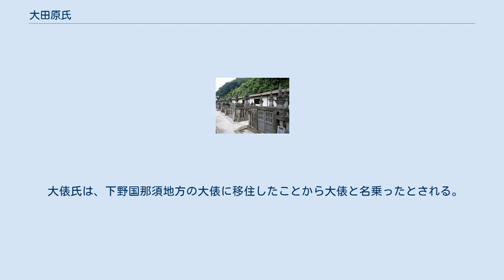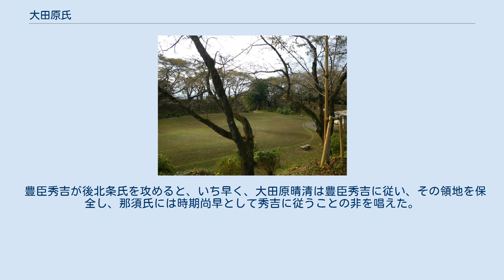大田原氏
大田原市光真寺にある大田原氏墓所。
市指定文化財。
 大田原城址（大田原市城山） 大田原氏、大俵氏（おおたわらし）は、下野国の豪族、近世大名の名族。
 武蔵七党の丹党の一族である安保氏の分流とされ大俵忠清が大俵氏の初代であると伝承されている。
初代とされる大俵忠清は南北朝時代に武蔵国阿保郷にあったというが定かではない。
多治比真人は、多治比・丹治比とも表記し、古代の宣化天皇の皇子の末裔であると伝わるが、これも定かではない。
 また、別に大俵忠清は武蔵国榛沢郡阿保荘（郷ではない）に住んでいたが丹党に参加して、その後に関東平氏の一族と称し、領地の名からまた阿保と名乗ったともいう。
 また、その他の説としては平城天皇の皇子であった阿保親王の子で在原朝臣を賜った在原業平の後胤とするものもある。
その説では藤原朝臣を名乗ったり、丹治氏に復姓したりしているが詳細は定かではない。
 大俵氏は、下野国那須地方の大俵に移住したことから大俵と名乗ったとされる。
 大俵忠清の子孫は代々、大俵を本拠とし、大俵を称したが大俵胤清の代に大田原に変更したといわれている。
 大田原家譜などの諸書によると、大俵康清は「那須氏に仕え、始めて那須に移り、金田村水口城に住し」などと記載があることから室町時代の初頭か前期頃に、大俵康清と名乗る武士が名族那須氏に仕官したことがわかる。
大田原氏は康清の時代に那須氏に仕えながら、次第に勢力を拡大し、在地武士たちを家臣団として編成するなどして領主として勢力をつけていったと考えられている。
 康清は水口城を築き、大俵氏の基礎を固めたといえる。
この水口城は大俵胤清の時代までの五代にわたって大俵氏の本拠として使用されたのである。
 戦国時代に入り、康清の子、大俵胤清とその子、大田原資清の時代になると、大田原氏は貪婪な野望を抱くようになる。
当時は那須氏が上下に分かれており、その上那須氏に仕えた資清は当主那須資親の信任が厚かったが、それを利用した。
資親には実子がなかなか生まれなかった為、致し方なく養子を白河氏から迎えていたが、それが那須資永である。
しかし、資親にはその後、実子の那須資久が生まれた。
胤清・資清は巧みに、資親に資永が当主の器ではないと讒言し、実子の資久の方が有望で家臣の期待も集まっていると阿諛追従をした。
そして、ついに、永正11年（1514年）の夏、資親と養子の資永の関係が悪化すると、資親の遺志と称して、資久を擁する大関氏・伊王野氏・金丸氏・芦野氏などの那須党の有力諸氏を味方にして資永を攻め滅ぼした。
しかし、資永の籠もる福原城を攻囲している間に、幼主の那須資久は起死回生を狙った那須資永の放った者によって拉致され福原城へと連れ去られ、城が落ちる際に、惨殺されてしまった。
そのため、胤清・資清の幼主を擁して上那須家を牛耳る計画は失敗に終わり、那須氏は上那須氏が滅んだことで下那須氏によって統一されることとなった。
 資清はそれでも野心を捨てず、領地拡大を図り、永正15年（1518年）に同じ那須党の福原資安・大関宗増などの不意を衝いて攻撃したが敗れた。
そのため、一時、国許を去ったが、娘を那須政資に嫁がせるなどの工作をしたことが功を奏して、資清は本領に復帰した。
その後、政資を篭絡し、大関増次を討ち取り、長男の高増を養子として大関氏の名跡を継がせ大関高増とし、福原氏にも政資の命と称して次男の、資孝を養子としていれて福原資孝として両家を乗っ取ることに成功した。
 父、那須政資が大田原氏を偏重することなどから、対立していた那須高資が家督を継いだ。
そのため、高資を廃することを大田原氏は計画するようになった。
しかし、高資は勇将で、近隣の有力大名の宇都宮尚綱が足利晴氏などと連合して攻め込んできた際も、大田原氏などの援助を得ずに単独で、それを撃破し、尚綱を討ち取るなど活躍した。
 資清の死後、その子、大田原綱清は、那須氏の宿敵、宇都宮広綱（尚綱の子）と誼を通じて、勇将の誉れ高い那須高資を千本城にて謀殺。
姉の子である那須資胤を那須家の当主にして、専権を振るった。
 しかし、その後、成長した那須資胤は、大田原三兄弟（大関高増、福原資孝、大田原綱清）らの専断を憎むようになった。
また、大田原三兄弟も那須氏はもはや不要であると考えるようになり、大田原氏は宿敵の佐竹氏と連合して、那須資胤を排斥しようと図った。
その結果、那須資胤と大田原三兄弟は合戦に及ぶなど緊迫したが、近隣の佐竹氏や宇都宮氏、蘆名氏なども那須...